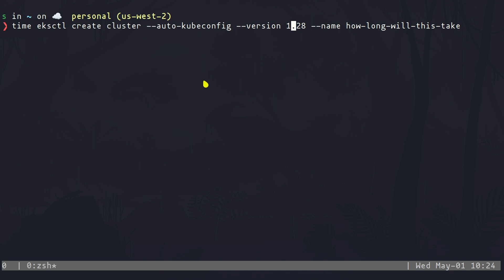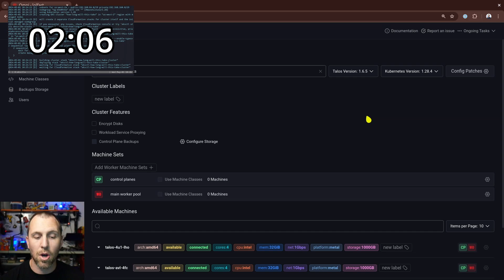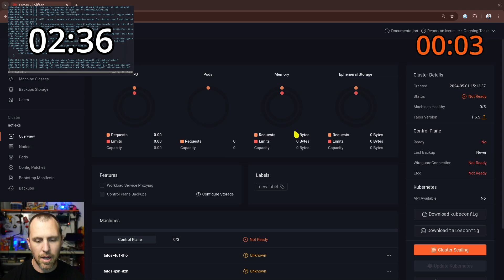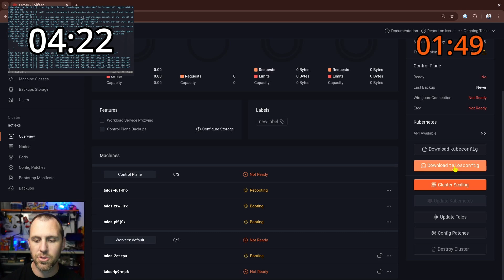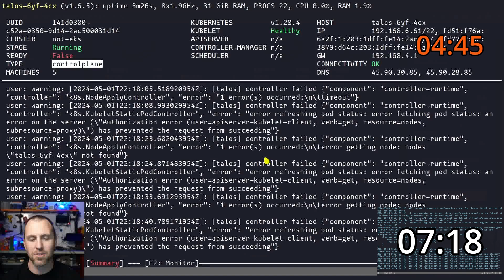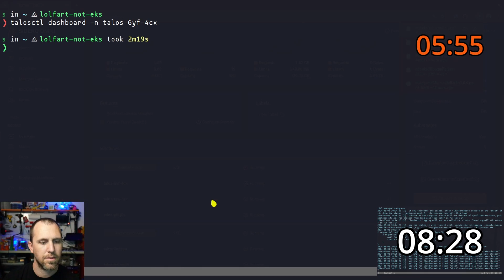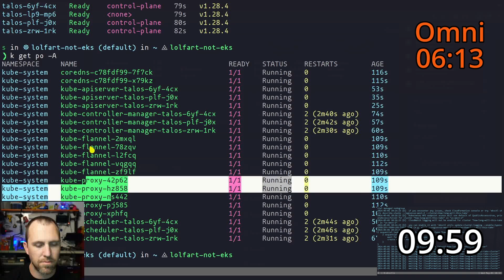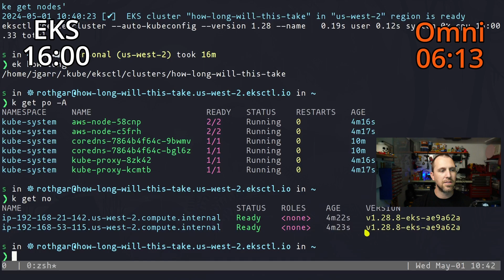EKS vs Omni Kubernetes cluster creation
How long does it take to create to create a Kubernetes cluster?

0:00 - intro
1:33 - Creating EKS cluster
2:36 - Creating Omni cluster
5:50 - Viewing creation logs
10:29 - Omni cluster done
10:50 - Differences between EKS and Omni
12:16 - EKS cluster done